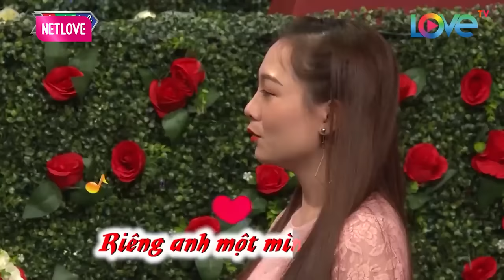MC Quyền Linh NGẤT XỈU trước Cô nàng CỬ TẠ nhấc bổng Chàng kỹ sư còn zin vừa mở rào đã SÀ VÀO NHAU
MC Quyền Linh NGẤT XỈU trước Cô nàng CỬ TẠ nhấc bổng Chàng kỹ sư còn zin vừa mở rào đã SÀ VÀO NHAU - Bạn Muốn Hẹn Hò Quyền Linh Cát Tường - Bạn muốn hẹn hò hài hước nhất